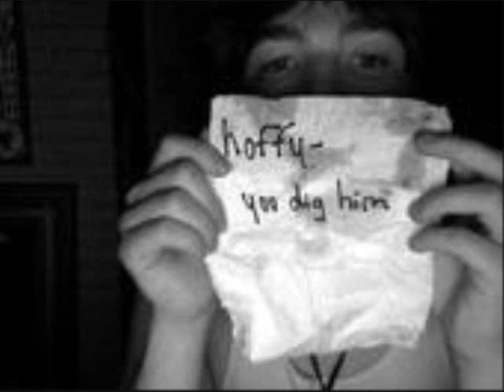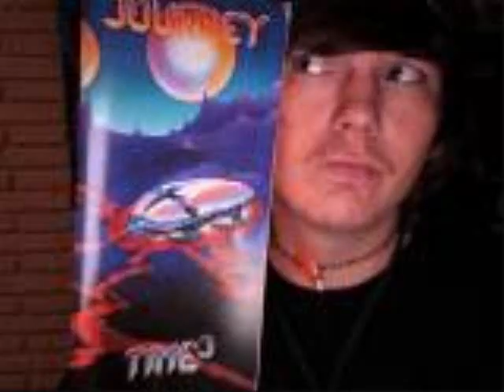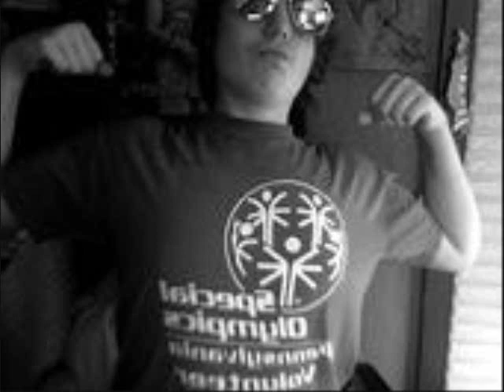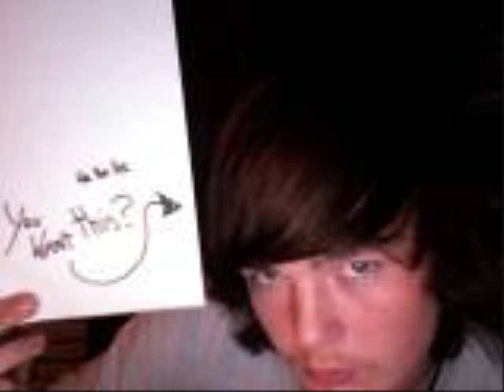In Memory of Joseph James Hoffman, Jr.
Joey was my life. And since he's gone, I don't know what to do. So, I made this video. In his memory. The song perfectly describes how I feel. Here's the lyrics:

My hands shake cuz today,
I know you're gonna break my heart and,
My life without you in it
Is a life not worth living.
I'll be strong but i wish i was someone else,
Anyone but me tonight

Here i stand (Here i stand)
All alone, (Here i stand)
Tonight (Here i stand)
And i wish i was strong enough to breathe (Here i stand)
Without you, (Here i stand)
In my life, (Here i stand)
I wish i was anyone but me.

So I'll start to pretend im ok
But you should know by now that
My life is smoke and mirrors,
The one thing is crystal clear
That i'm the one wishing i was someone else,

(Where do we go?) (Where do we go?)

Inside i start to fall apart. (Where do we go?)
And i'll pretend im holding on (Where do we go?)
So i guess ill bleed in silence.(In silence)
I guess i'll bleed in silence.

Here I Stand-Madina Lake